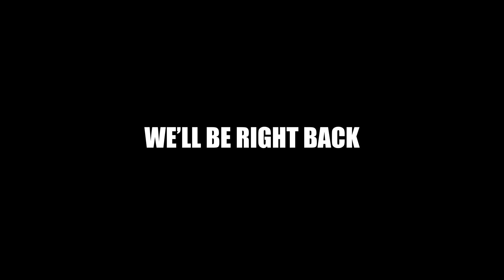Once Bitten | The Sklar Brothers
Great White is back and their apology is coming for you in Story #1. #2 comes from Brazil who is the one country that makes America's response to to COVID-19 look good.